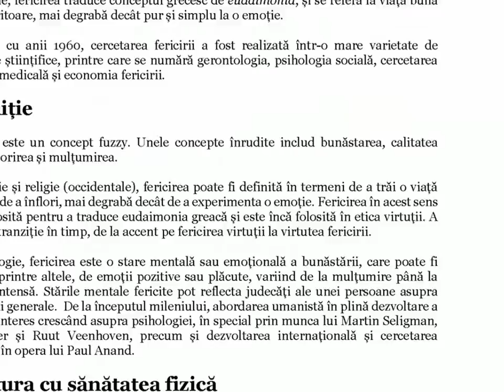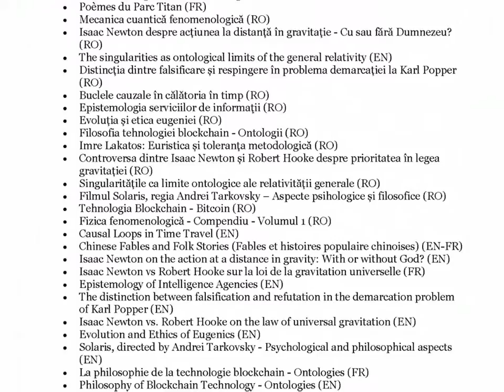De ce (nu) suntem fericiți?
Fericirea este un concept fuzzy. Ea poate fi definită în termeni de a trăi o viață bună sau de a înflori, mai degrabă decât de a experimenta o emoție. Fericirea în acest sens a fost folosită pentru a traduce eudaimonia greacă și este încă folosită în etica virtuții. A existat o tranziție în timp, de la accent pe fericirea virtuții la virtutea fericirii. În psihologie, fericirea este o stare mentală sau emoțională a bunăstării, care poate fi definită, printre altele, de emoții pozitive sau plăcute, variind de la mulțumire până la bucuria intensă. În Vedele hinduse, ānanda semnifică fericirea veșnică, cea care însoțește sfârșitul ciclului de renaștere. Pentru grecii antici, ataraxia este o stare lucidă de echilibru robust, caracterizată de elibertatea continuă de teama primejdiei și îngrijorare.
Filosofii consideră că fericirea poate fi înțeleasă ca fiind scopul moral al vieții sau ca aspect al hazardului, explicând fericirea fie ca o stare de spirit, fie ca o viață înfloritoare pentru persoana căreia i se aplică.
„Conceptul de fericire este un concept atât de vag încât, în ciuda dorinței fiecărui om de a fi fericit, nimeni nu poate spune niciodată în termeni preciși și coerent ce vrea și dorește cu adevărat. Motivul este că elementele care fac parte din conceptul de fericire sunt în totalitate empirice, adică trebuie împrumutate din experiență, și că în același timp, pentru ideea fericirii, un întreg absolut, este necesar un maxim de bunăstare în starea actuală și cea viitoare. Ori, este imposibil ca o persoană finită să fie atât de perspicace și, în același timp, atât de puternică încât să se presupună că poate crea un concept cert despre ceea ce își dorește cu adevărat. Bogăție? ... Cunoaștere? ... Viață lungă? .. Sănătate? Prin urmare, nu există, în acest sens, un imperativ care să ne impună în sensul strict al cuvântului ce să facem pentru a fi fericiți, deoarece fericirea este un ideal nu al rațiunii, ci al imaginației." (Emmanuel Kant, Critica facultății de judecată)

CUPRINS:

Fericirea
- Definiție
- Legătura cu sănătatea fizică
- Filozofie
- Religie
- - Religiile orientale
- - - Budism
- - - Hinduism
- - - Confucianismul
- - Religiile abrahamice
- - - Iudaismul
- - - Catolicismul roman
- - - Islam
- Psihologie
- - Ierarhia nevoilor a lui Maslow
- - Teoria autodeterminării
- - Psihologie pozitivă
- - Măsurarea fericirii
- Viziunea economică și politică
Ānanda
- Diferite sensuri de fericire în filosofia hindusă
- - Swami Vivekananda
- - Sri Aurobindo
- - Advaita vedanta
- - Dvaita vedanta
- - Vishishtadvaita vedanta
- - Sri Ramana Maharshi
- Modalități de realizare a ānandei
Ataraxia
- Epicureismul
- Pironism
- Stoicism
Indici ai fericirii: Fericirea Națională Brută
- Definirea FNB
- Implementarea FNB în Bhutan
- Răspândirea FNB în afara Bhutan
- Critica
Filosofia fericirii
- Grecia antică
- - Platon
- - Aristotel
- - Cinism
- - Cirenaicism
- - Pironism
- - Epicureism
- - Stoicism
- Roma antică
- - Școala lui Sextius
- - Augustin de Hippo
- - Boețiu
- Evul Mediu
- - Avicenna
- - Al-Ghazali
- - Maimonide
- - Thomas de Aquino
- Perioada modernă timpurie
- - Michel de Montaigne
- - Jeremy Bentham
- - Arthur Schopenhauer
- Perioada contemporană
- - Władysław Tatarkiewicz
- - Herbert Marcuse
- - Viktor Frankl
- - Robert Nozick
- Scientismul
- Studiul fericirii
- - Sonja Lyubomirsky
Teoria (etica) virtuții
- Concepte cheie
- Istoria virtuții
- - „Turnura aretaică” contemporană
Consecințialism
- Filosofii
- - Consecințialismul de stat
- - Utilitarism
- - Egoismul etic
- - Altruismul etic
- - Consecințialismul regulilor
- - Consecințialismul pe două niveluri
- - Consecințialismul motivațional
- - Consecințialism negativ
- - Etica teleologică
- - Actele și omisiunile, și "doctrina actelor și omisiunilor"
Referințe
Despre autor
- Nicolae Sfetcu
- - De același autor
Editura
- MultiMedia Publishing

Muzica: Titan Park (Nicolae Sfetcu)